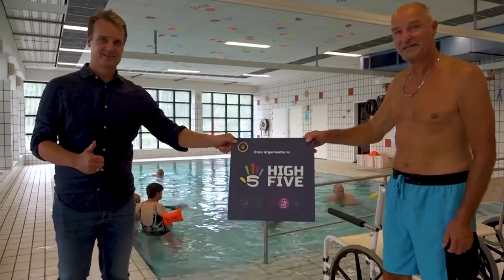Uitreiking high-five waardering Gemeente Nissewaard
Op vrijdag 10 september reikte wethouder Martijn Hamerslag van de Gemeente Nissewaard de high-five waardering uit aan Vereniging Aangepast Sporten Voorne-Putten. De waardering is bedoeld voor alle vrijwilligers die zich in hebben gezet voor de vereniging.